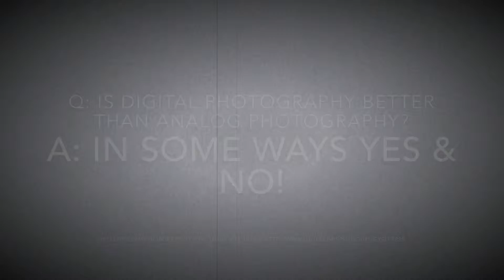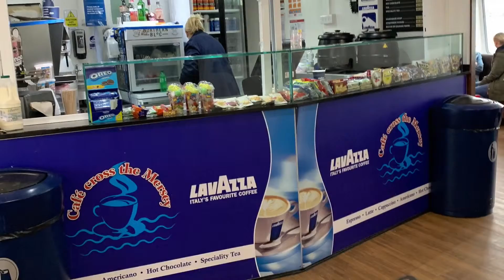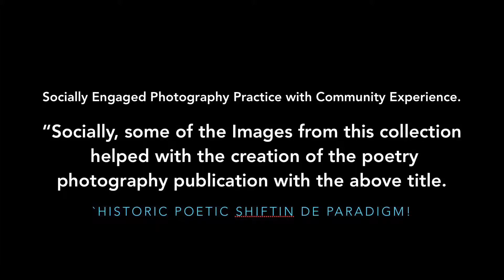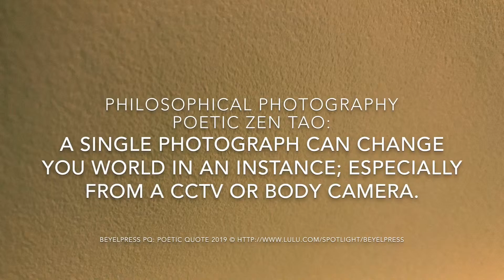SPS10 Seeing Photography Series Northwest England